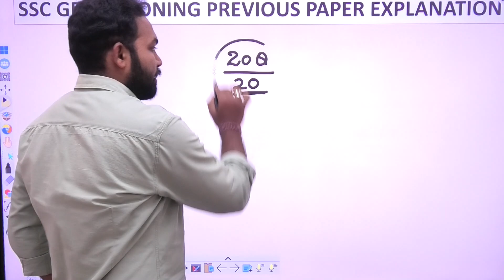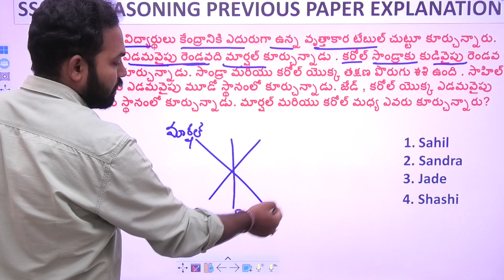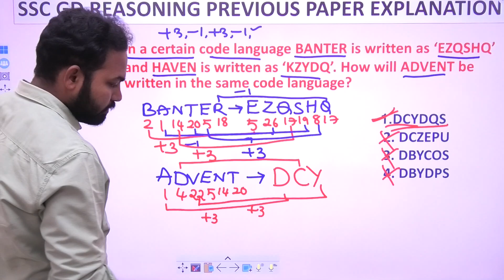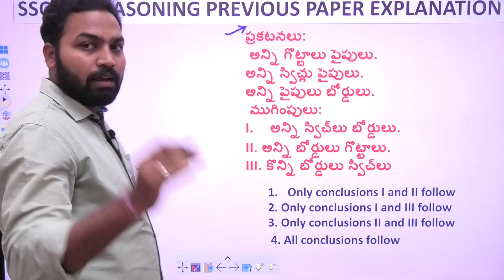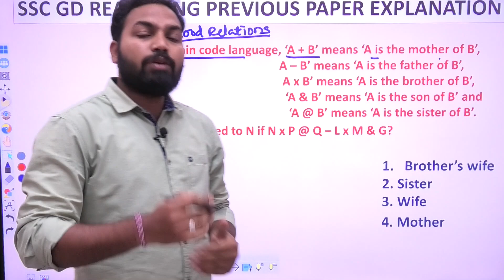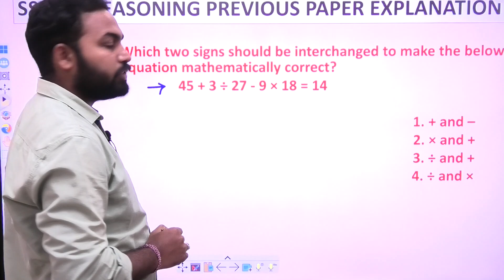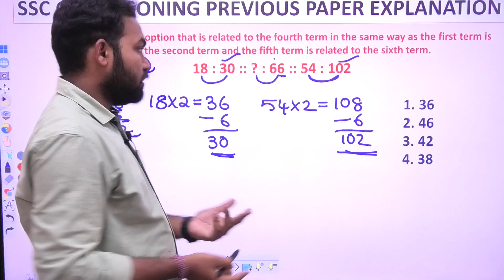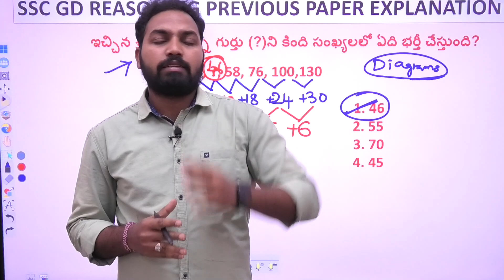SSC GD కానిస్టేబుల్ REASONING PYQ EXPLANATION